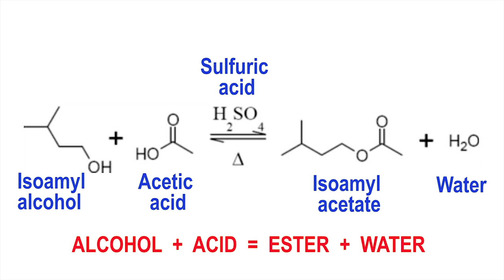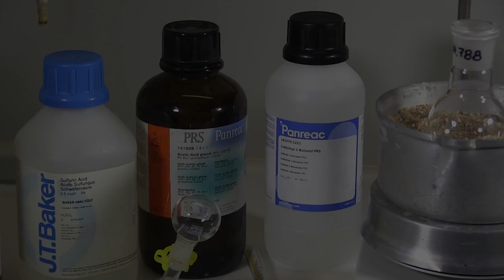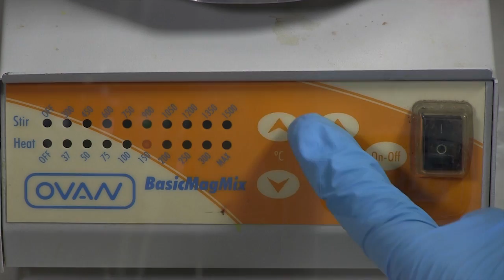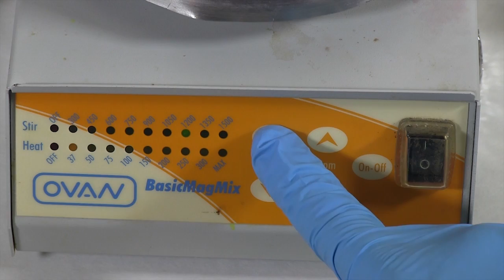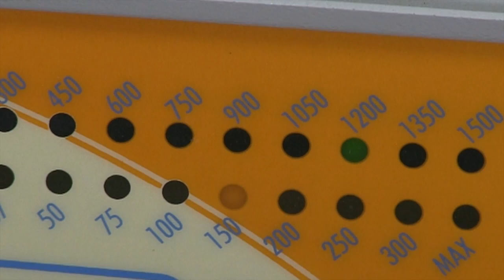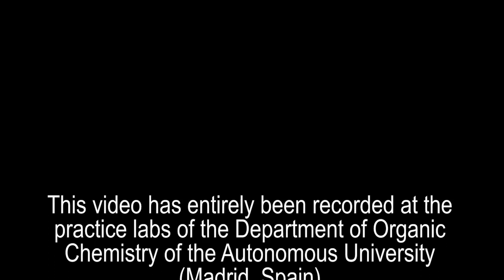Preparation of Isoamyl acetate (banana taste). Learn Organic Chemistry with me